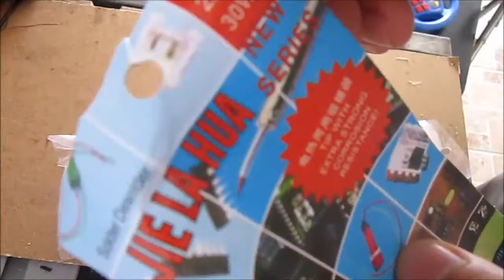Desoldering - emme havya - lehim sökme - ısıtıcılı pompa - Sucker Desoldering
6 dolarlık 30 W 220 V Havya PCB Lehim Sucker Desoldering Vakum Pompası